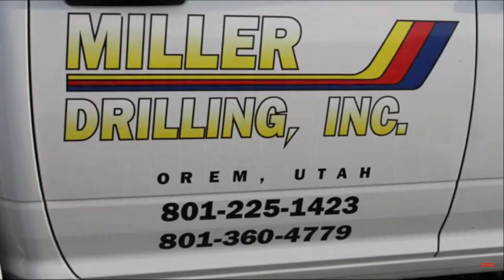Fairgrounds Speedway IMCA Modified B-Main #1 5/15/20